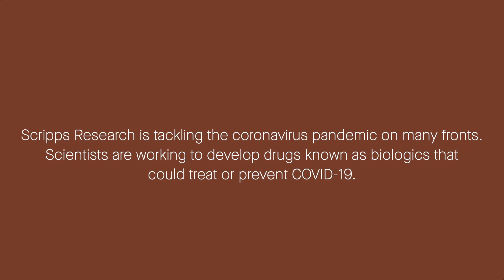Antibodies, biologics and the fight against coronavirus: Scripps Research COVID-19 updates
Besides vaccines and antiviral drugs, a group of medicines called biologics offer great potential in the battle against COVID-19. Serum from recovered patients can be used to protect others and also to identify useful antibodies, our immune system’s precision germ-targeting system. In Jupiter, Florida, Scripps Research Molecular biologist Christoph Rader, PhD, explains.